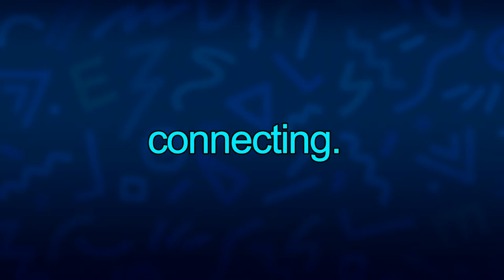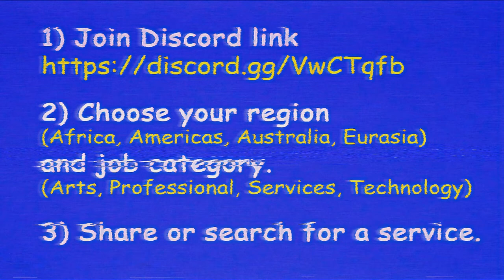WWE Champions- Bray Wyatt Birthday Hell Tour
Credits:
Bazanji - "Pull Up"